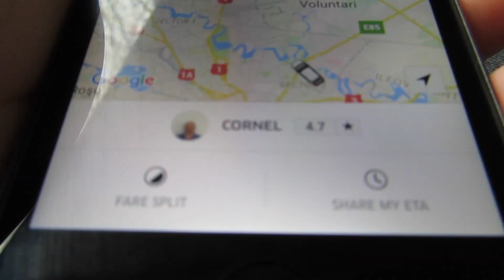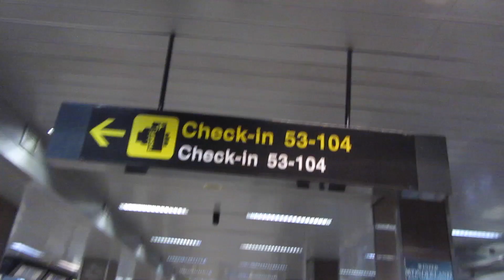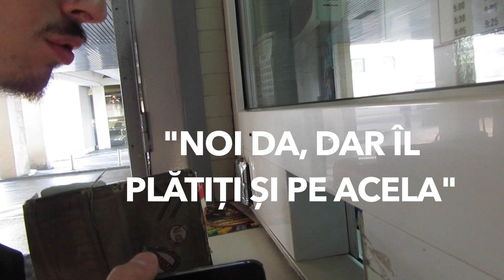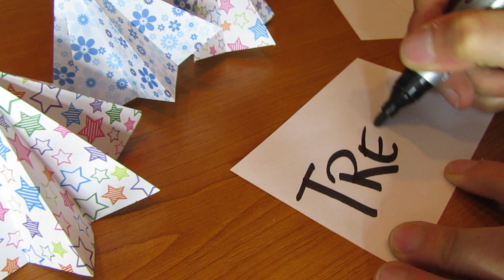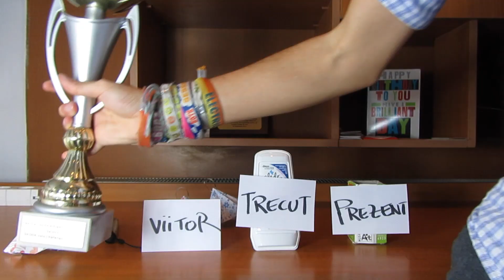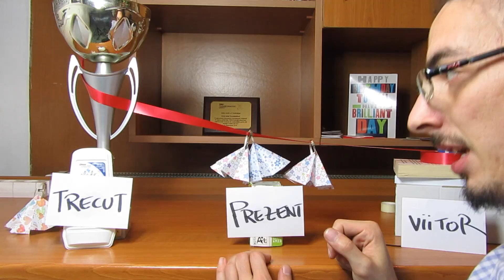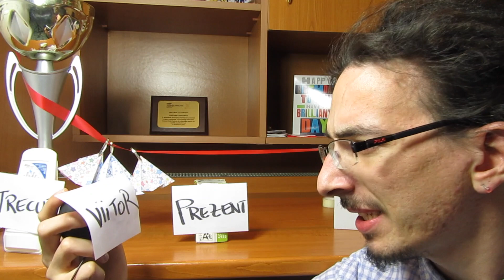Știi acele momente când...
Stii acele momente când nu mai există niciun eveniment din viitor pe care să-l aștepți entuziasmat? Și parcă începi să-ți analizezi apoi toată existența? Despre asta vorbesc în video după ce o duc pe mama la aeroport.

Viața mea, zilnic, în bucăți de video. Adesea cu biciclete și alte lucruri ce mă pasionează pe mine.

Probabil că apare în fiecare seară sau noapte. Filmez peste zi și editez când ajung acasă.

Am început daily vlogging-ul ca o "provocare".